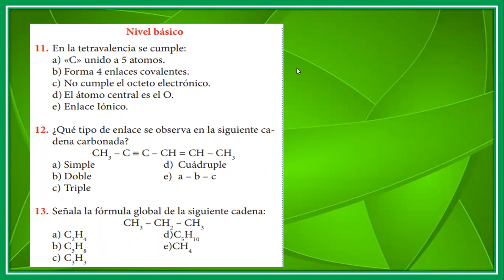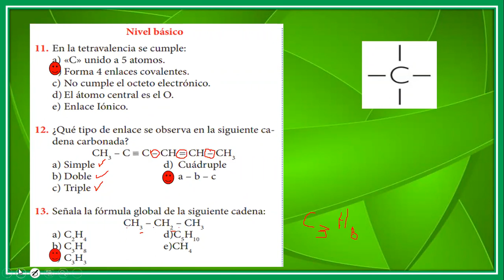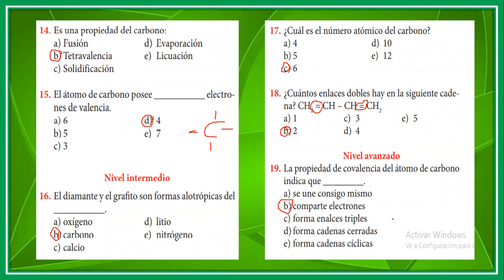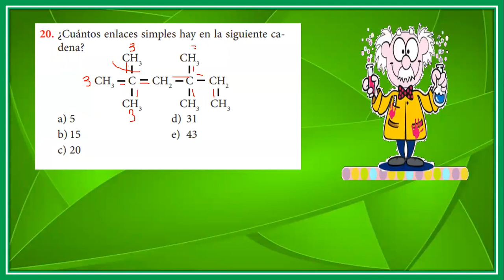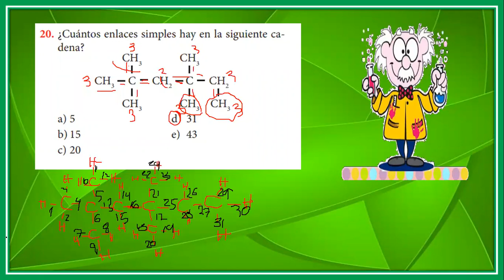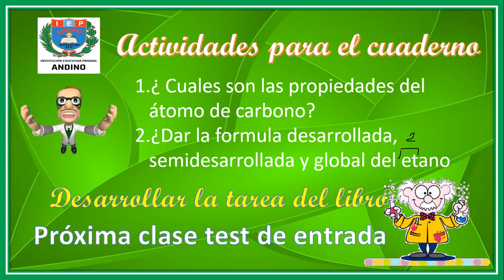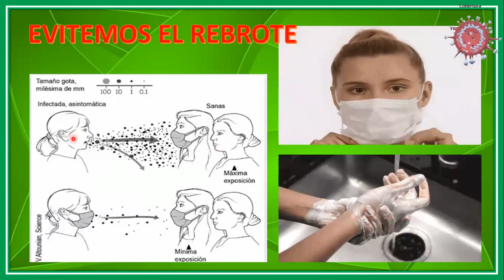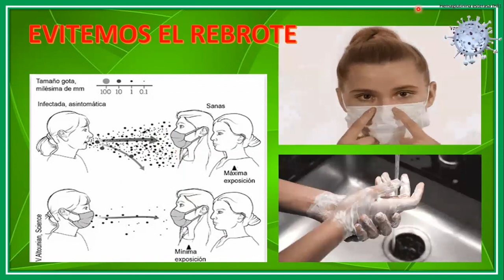QUIMICA 6º propiedades del atomo de carbono II PARTE 16 11 2020